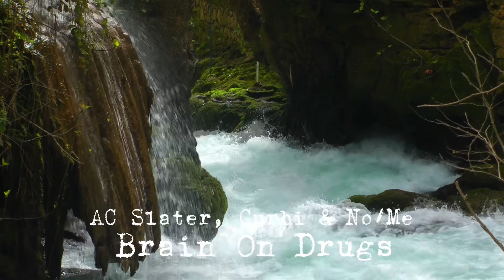AC Slater, Curbi & No/Me - Brain On Drugs